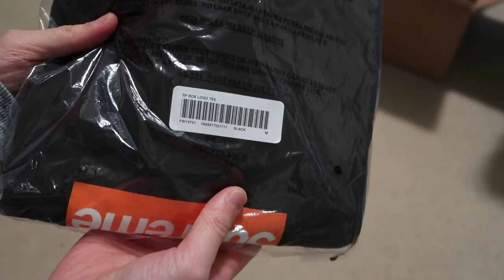Supreme San Francisco Box Logo Tee + CHANEL BLEU DE CHANEL Parfum Pickup/Unboxing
Couple pickups that I recently grabbed.